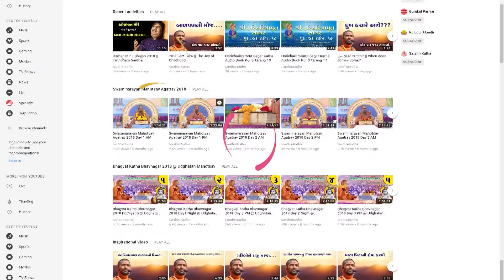દિકરીને કરિયાવરમાં શું આપવું..? - પુ સદ. સ્વામી શ્રી નિત્યસ્વરૂપદાસજી